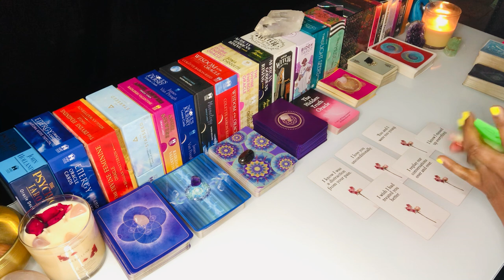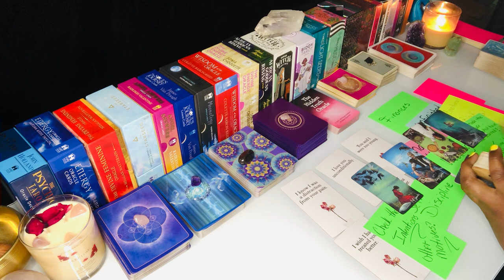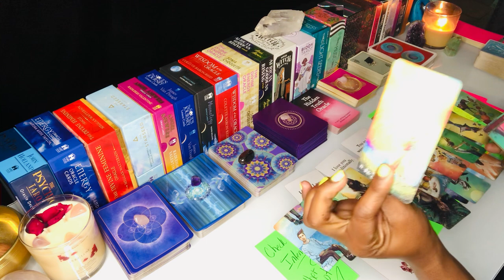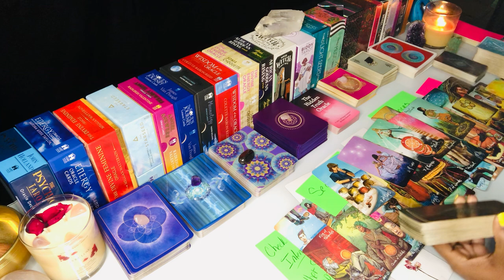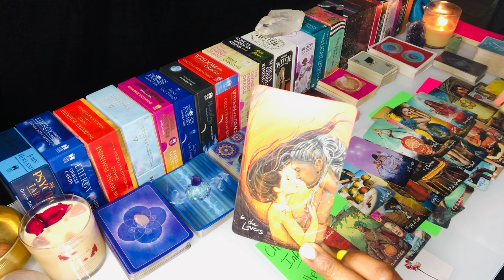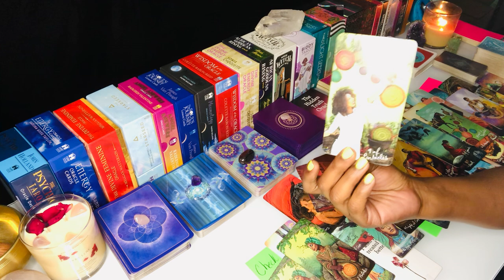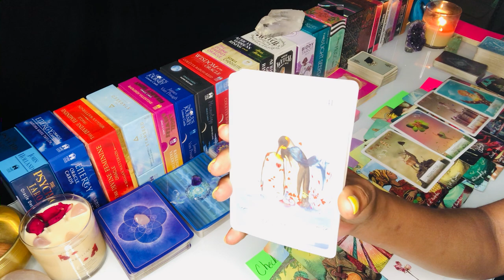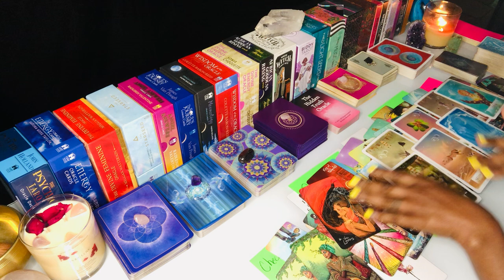Ex Hates That You Moved On So Well! New Person Looks At You Like The Total Package!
Ex Hates That You Moved On So Well! New Person Looks At You Like The Total Package! Thank you for tuning in. Daily Divine Masculine tarot today, Karmic Masculine Reading, Daily Divine Feminine tarot today. Gemini, Aquarius, Aries, Scorpio, Leo, Sagittarius, Virgo, Taurus, Capricorn and Pisces Energy - Elite Rose Tarot

🕯️My Candle Shop